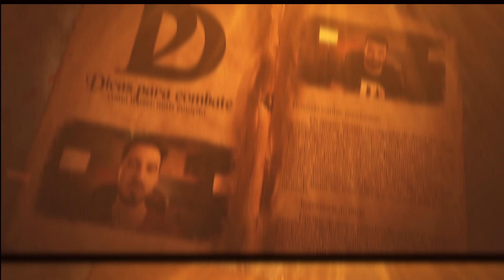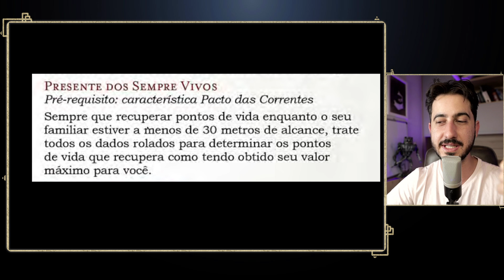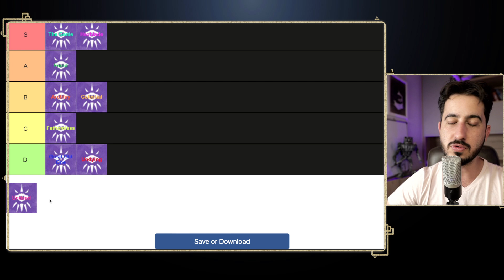Tier List Subclasses do Warlock D&D 5e - Dicas de RPG #136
Conheça nosso clube de assinatura com todos os PDFS, faça parte do nosso grupo de TELEGRAM e ainda apoie o Double Damage:

Um Ranking geral de todas as Subclasses de Mago de  Dungeons and Dragons 5e. Venha saber qual a melhor na nossa opinião.

Tópicos:
00:00 - Apresentação
00:09 - Obrigado Apoiadores
00:18 - Introdução - Como funcionará o Ranking das Subclasses de Mago
01:39 - Arquifada
02:22 - Celestial
03:44 - Insondável (Fathomless)
04:14 - Corruptor
05:06 - Gênio
06:12 - O Grande Antigo
06:42 - O Imortal
07:05 - O Lâmina Maldita (Hexblade)
08:17 - Morto-Vivo
09:10 - INSCREVA-SE e comente

O fantástico vive aqui.

Acompanhe ao vivo no twitch! todas as terças-feiras às 20:00.

Quer saber mais sobre o nosso mundo, segue a gente no instagram e nas outras redes: